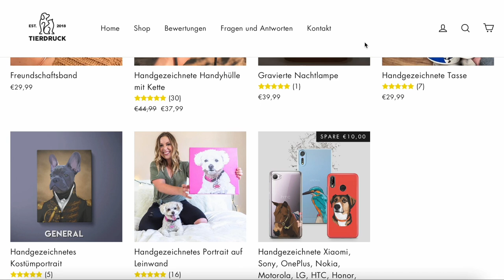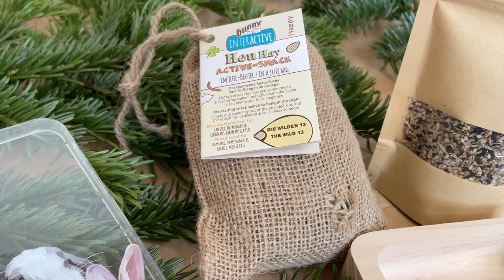Saaten für Kaninchen + VERLOSUNG | Stupsnasenbande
im heutigen Video zeige ich euch die unterschiedlichen Saaten für Kaninchen und was bei einer Fütterung beachtet werden sollte. 🐰

Teilnahmebedingungen:

Veranstalter des Gewinnspiels ist:
Die Stupsnasenbande

• Schreibt den Hashtag saatenfürkaninchen in die Kommentare. 💕
• Um an der Verlosung teilzunehmen musst du mindestens 18 Jahre alt sein ODER deine Eltern um Erlaubnis fragen.
• Die Verlosung gilt nur innerhalb von Deutschland.
• Das Gewinnspiel beginnt am 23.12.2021 und endet am 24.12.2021 um 12:00 Uhr. Anschließend wird der Gewinner in einem separaten Video bekannt gegeben welches am 26.12. auf meinem Kanal erscheinen wird.
• Der Gewinner sollte sich anschließend auf Instagram über direct Message oder mit einer Email an bei mir melden und mir seine Adresse mitteilen.
• Die Daten werden nur benötigt um den Gewinn an den Gewinner zu schicken. Zusätzlich werden die Kontaktdaten an Tierdruck weitergeleitet, damit der Gewinner von Tierdruck kontaktiert werden kann. Anschließend werden die Daten wieder gelöscht und nicht verarbeitet oder weitergegeben.
• Bis das Paket versendet wird kann es noch ein paar Tage dauern.
• Der Rechtsweg ist ausgeschlossen. Der Gewinn kann nicht ausgezahlt werden

❗️Die Verlosung steht in keinem Zusammenhang mit Youtube. Informationen werden ausschließlich durch den Veranstalter bereitgestellt. Mit der Teilnahme am Gewinnspiel erklärt der Teilnehmer, dass er gegenüber Youtube keine Ansprüche geltend machen kann, die im Zusammenhang mit dem Gewinnspiel stehen.

Der Gewinner kann sich bei Tierdruck ein Produkt seiner Wahl personalisieren lassen. Vielen Dank an dieser Stelle nochmal an Tierdruck für den zur Verfügung gestellten Gewinn.

Equipment:
• Kamera: iPhone 12
• Schnitt: iMovie
• Ton: FIFINE USB Mikrofon
• Gimbal: DJI OM 4
• Licht: Coperfe LED Ringlicht
Canon and Variation von Twin Musicom unterliegt der Lizenz Creative-Commons-Lizenz "Namensnennung 4.0".